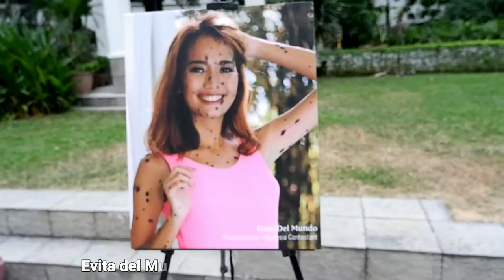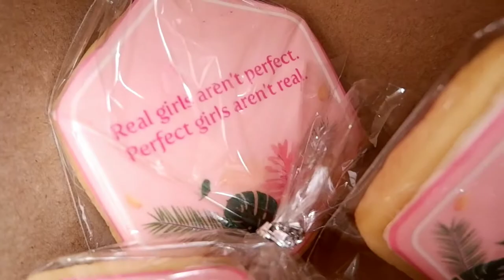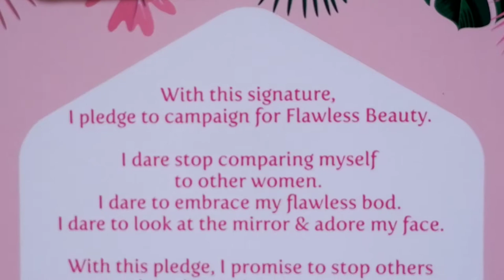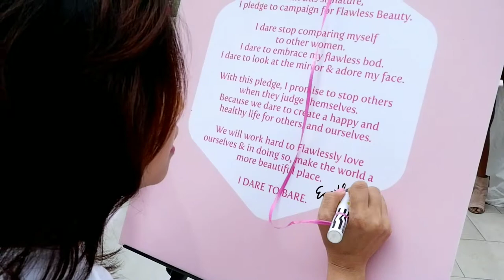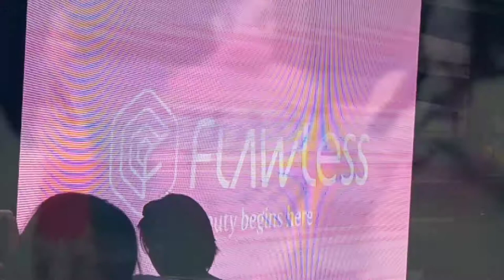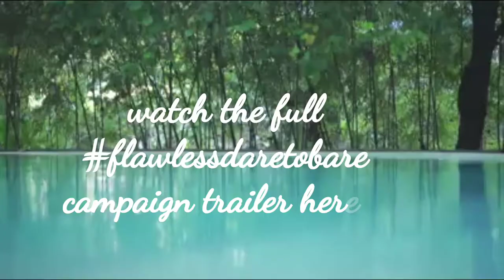Campaign Launch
I was chosen as one of the vrand ambassador for Flawless Dare to Bare campaign together with Maxene Magallona,  Hidilyn Diaz,  Cai Cortez,  Kiray Celis,  Danah and Stacy Gutierrez,  Helen Payawal and Martha Smith. This was the event launch plus the campaign trailer.  Watch.